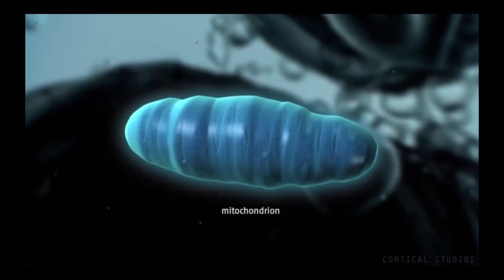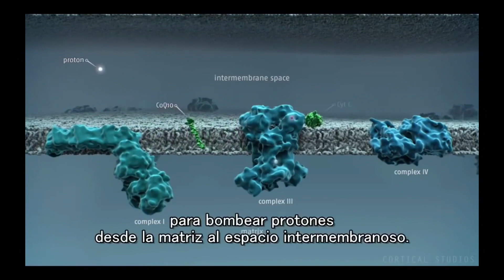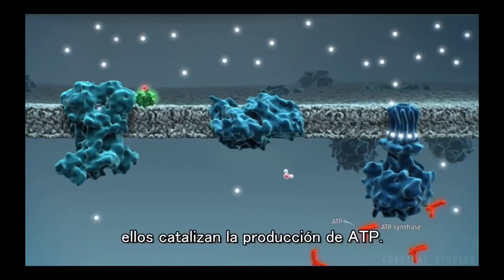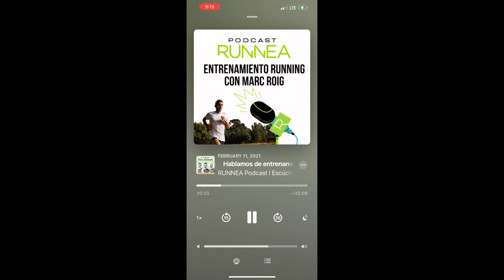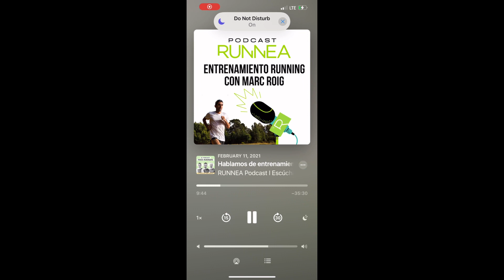𝐂𝗼𝐫𝐫𝐞 𝐥𝐞𝐧𝐭𝗼 𝐲 𝐭𝐞𝐧𝐝𝐫á𝐬 𝗺á𝐬 𝐛𝐞𝐧𝐞𝐟𝐢𝐜𝐢𝗼𝐬 😀🏃🏽‍♀️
Eʟ ᴄᴏʀʀᴇʀ ʟᴇɴᴛᴏ ᴛɪᴇɴᴇ ᴍᴜᴄʜᴏs ʙᴇɴᴇғɪᴄɪᴏs ᴘᴀʀᴀ ᴀʟ ғɪɴᴀʟ ᴘᴏᴅᴇʀ ᴄᴏʀʀᴇʀ ᴍás ʀáᴘɪᴅᴏ ʏ ᴘᴏʀ ᴍás ᴛɪᴇᴍᴘᴏ. Eɴ ᴇsᴛᴇ ᴇᴘɪsᴏᴅɪᴏ ᴛᴇ ᴇxᴘʟɪᴄᴀᴍᴏs ᴄóᴍᴏ ᴘᴜᴇᴅᴇ ʙᴇɴᴇғɪᴄɪᴀʀ ᴀ ᴛᴜ ᴄᴏɴᴅɪᴄɪóɴ ғísɪᴄᴀ.